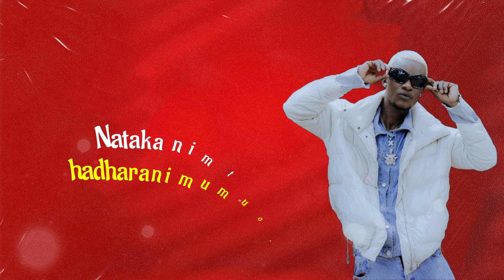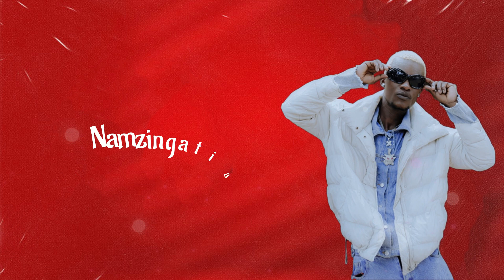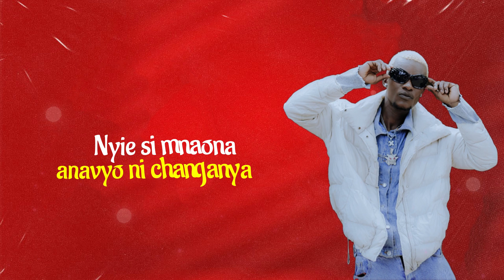Kicker Shika (Official Lyrics Video)